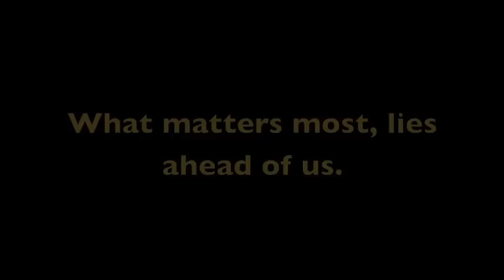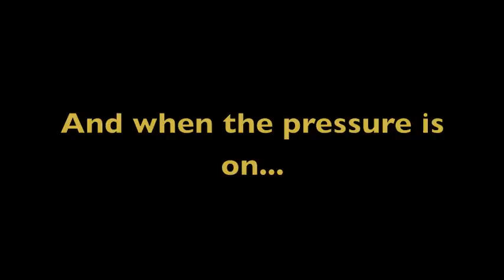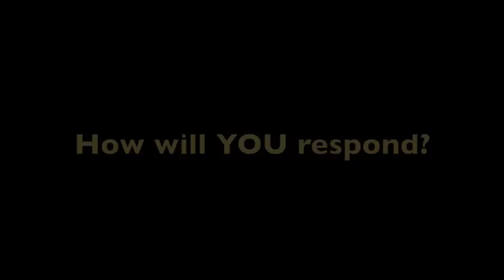Bryant Lacrosse: Pre Sacred Heart Highlights 2012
Pre Bryant vs. Sacred Heart Highlight Video from 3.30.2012. Highlights from games vs. Albany, Stony Brook and Providence.